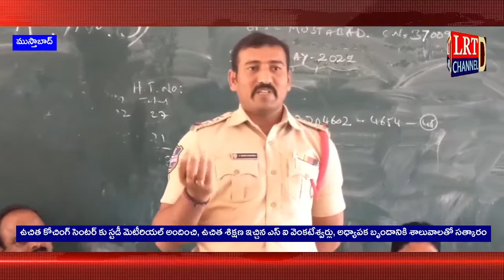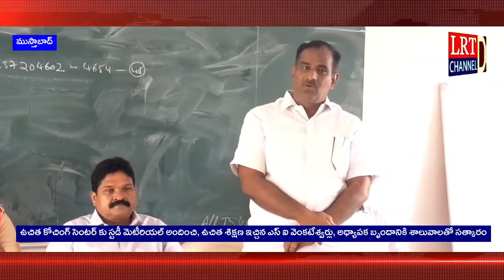ఉచిత కోచింగ్ సెంటర్ కు స్టడీ మెటీరియల్ అందించిన దాతలకు శాలువాలతో సత్కారం